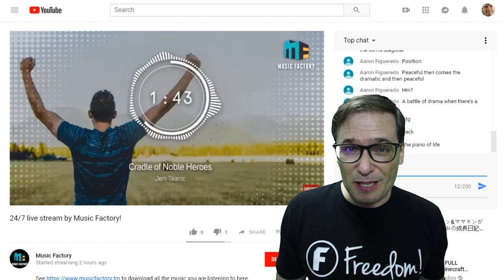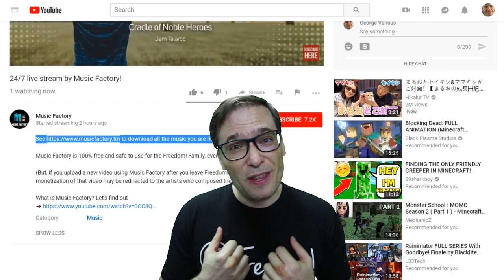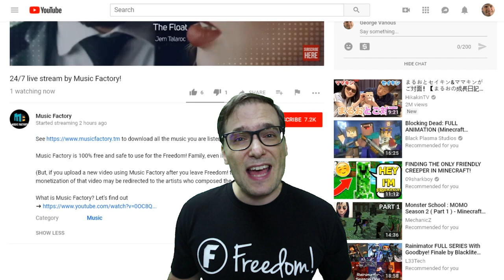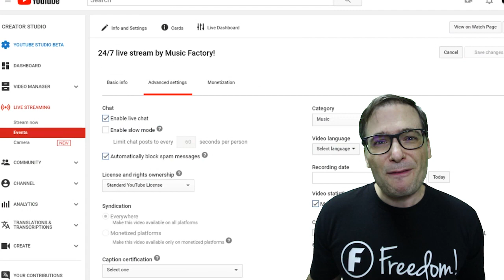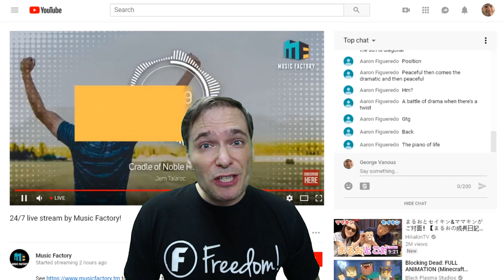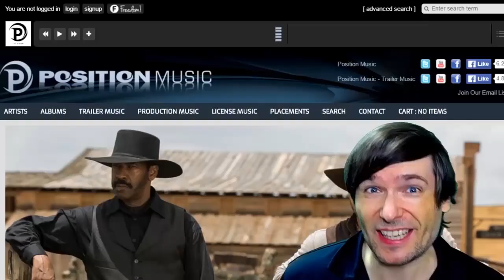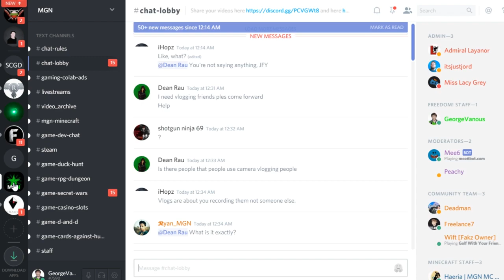★ Your own 24/7 live stream?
You can run your own 24/7 live stream - here is how!
0:52 - See our 24/7 live stream
1:47 - Costs to run a 24/7 live stream
2:35 - Step 1: Create a playlist of all videos to live stream 24/7
3:38 - Disable "Recording" in "Advanced settings" to stream 24/7
4:14 - Advertise your live stream like this: [channel link]/live

You can also embed your live stream on any off-YouTube site this way:

5:02 - Freedom! mission statement
6:44 - Join George in Dubai in The Freedom! Experience

Freedom! gives you 3D sets to make better videos, custom music to spice up your content, personalized 1-on-1 coaching to grow faster, free graphics and templates to look better, new revenue streams like Crypto! Miner to go full-time faster, and much, much more.

Let's grow together as a family - Partner with Freedom!

0:00 - Poetry in Motion - download ➜
2:35 - Elven Cliffs - download ➜
4:14 - Tear it Down - download ➜
5:17 - Ave Libertas - download ➜
6:21 - Daenerys Lullaby (Dreamers Waltz) - download ➜

2. Position Music and FiXT music, used in Call of Duty, NBA and Far Cry, is now for free to all Freedom! partners

4. AudioMicro 150,000+ catalog of music and sound effects licensed for free to all Freedom! partners for commercial purposes